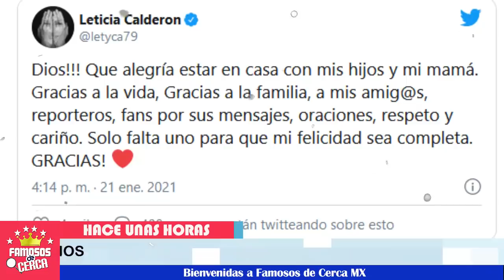🎚️😔 ¡ No Acaba La ANGUST14 PARA Leticia Calderón ! 😔🎚️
Leticia Calderón rompe el silencio sobre su situacion de salud.

 BIENVENIDOS!!!